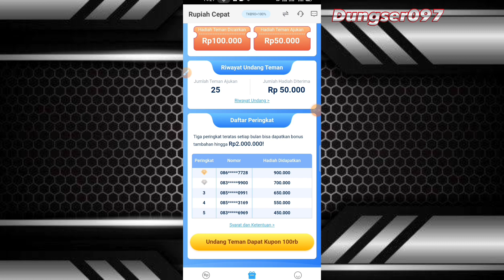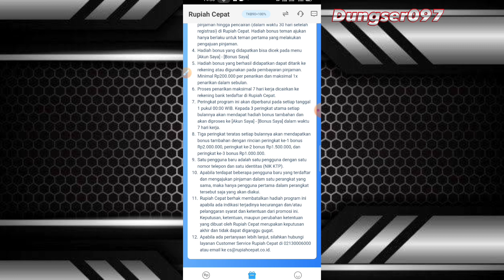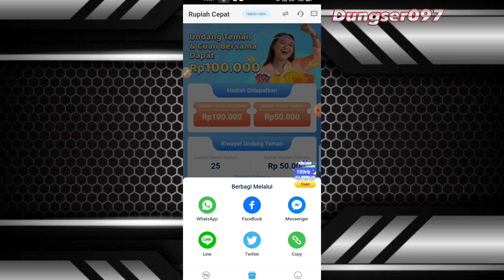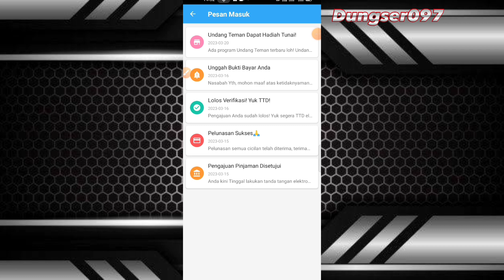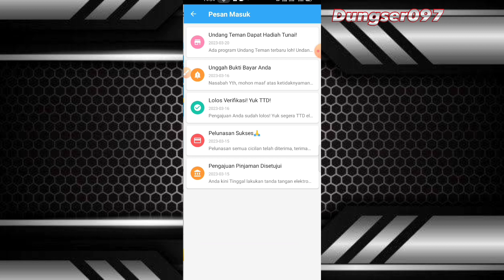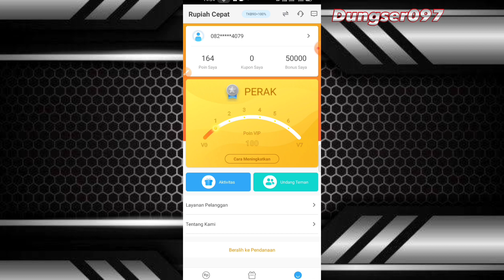EVENT APLIKASI PINIOL | Penggun Baru Dapat 50K++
Hai! Rupiah Cepat undang kamu bergabung dan bisa dapatkan hadiah hingga 100rb loh! Yuk gabung dan klaim hadiahmu sekarang!

event aplikasi
bank digital
event bank digital
tutorial aplikasi
cara menghasilkan uang lewat online
event ewallet